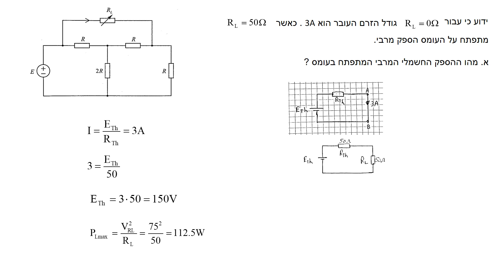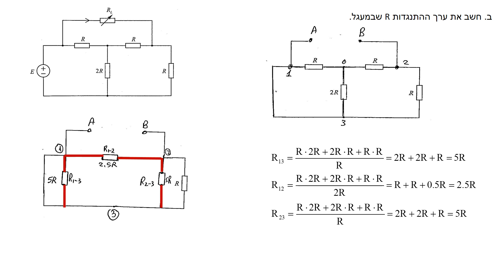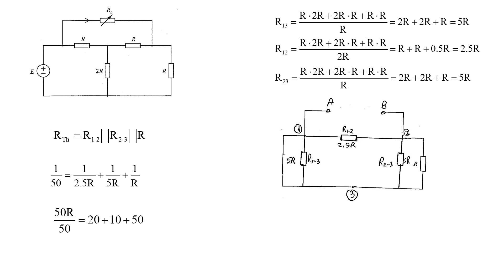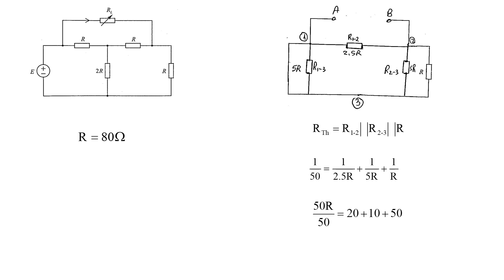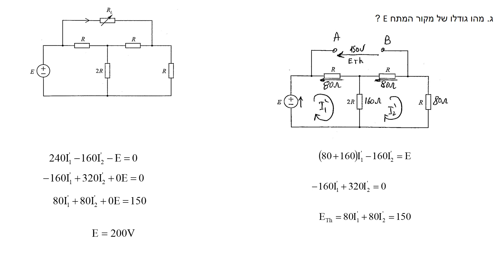מבחן מהט אביב 2020 מועד ב שאלה 1